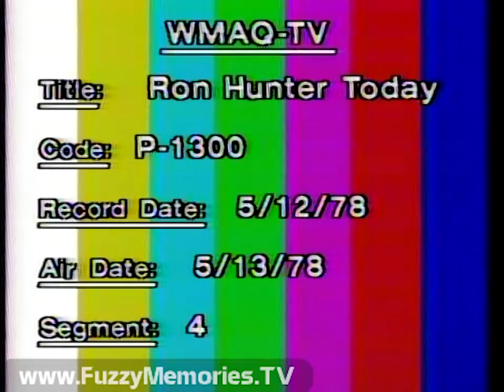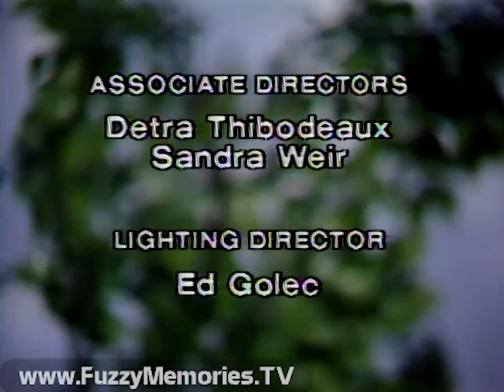WMAQ Channel 5 - Ron Hunter Today - "Cervical Cancer" (1978)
Here's another complete edition (from [a Umatic dub of] the original 2" quad master tape, thus without commercials) of Ron Hunter Today on WMAQ Channel 5, yet another example of how he appears at times to be the model for Ron Burgundy.  (compare and contrast with the Norman Mark version of the program)

This mainly deals with the subject of teenage sex and cervical cancer, with Dr. Barry Kaufman and guests Dr. I. D. Rotkin and Dr. Louis Keith.

Includes:

CG slate over full color bars:

WMAQ-TV
Title: Ron Hunter Today
Code: P-1300
Record Date: 5/12/78
Air Date: 5/13/78
Segment: 1

Opening, with an airbrush painting of the Chicago skyline at night with what looks like a Close Encounters of the Third Kind motif, followed by title

Ron starts off by plugging the theme ("Stranger in Paradise" as by Gene Harris - the full version can be heard ), and how the record was "flying off the shelves", then plays a snippet of the Four Aces' version (full version ); he compares them to Babe Ruth (of all people), before he starts listing previous controversial subjects tackled on the show as a prelude to what this show is to be about, and the next week's lineup of guests and subjects (Dr. Joyce Brothers on May 15th, "Suburban Housing: What Price Glory?" on May 16th, The Puppet Place on May 17th, female impersonator Craig Russell on May 18th, and abortion on May 19th), prior to introducing Dr. Kaufman who talks about cervical cancer, the number of cases and importance of early detection, and what women do as teenagers being a determining factor, followed by film with nuns and interviews with doctors and patients; Barry mentions reactions to his report was mixed - then Ron mentions that Barry is WMAQ's health reporter (what took so long?) and the origins of "Stranger in Paradise" (channeling actor John Williams) before the first break.

"More to come. " bumper

CG slate over bars, indicating Segment 2

Ron and Dr. Kaufman are joined in this segment by Dr. Louis Keith, medical director of Planned Parenthood and Professor of Northwestern University, and Dr. I. D. Rotkin of the University of Illinois Medical Center who did the study cited by Barry earlier. Dr. Rotkin does most of the talking, and Dr. Keith gets a few words in edgewise, before the next break.

CG slate over bars, indicating Segment 3

In this segment, the guests discuss about teenage sex and use of contraceptives, and the issue of condom use comes up, then comes the next break.

"More to come. " bumper (where's the music?)

CG slate over bars, indicating Segment 4

Ron concludes by asking if Dr. Rotkin's report is being overexposed and what solutions, with the responses from the guests, before the interview ends.

Ending credits:

Produced by Britta Fayette
Directed by Allan Kartun, Preston Yarber
Technical Directors - Fred Scheunemann, Herb Elliott
Associate Directors - Debra Thibodeaux, Sandra Weir
Lighting Director - Ed Golec
Audio - Dave Antler
Video Tape - Bill Jenkins
Video - Wil Powell
Cameras - Bob Correll, Harry Dinaso, Ed Johnson, John MacArthur
Electronic Titling - Elijah Monday, Dana Young
Stagehands - Ron Heinrich, Bill Reilly, Jr., John Streichhirsch, Richard Tyriver
Production Assistant - Millie McManus
Ron Hunter Today - Pre-recorded

This aired on local Chicago TV early Saturday, May 13th 1978. (Recorded on May 12th 1978.)

This was from a tape donated to The Museum of Classic Chicago Television as part of The Mike and Britta Fayette Collection.